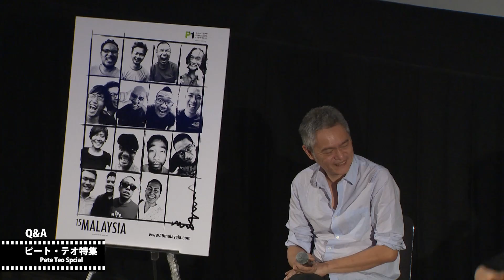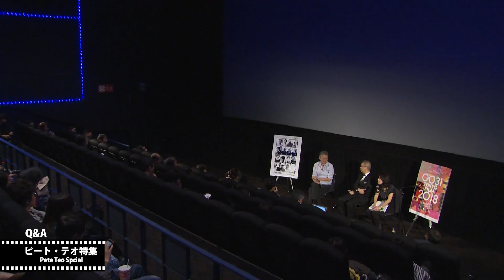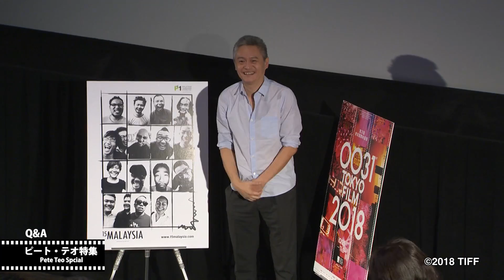ピート・テオ『ピート・テオ特集』 Q&A｜Pete Teo Special - Q&A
登壇ゲスト：ピート・テオ（ミュージシャン／俳優／映画監督）

第31回東京国際映画祭 - 2018/10/28

Guest
Pete Teo (Musician/Actor/Filmmaker)

31st Tokyo International Film Festival - 2018/10/28